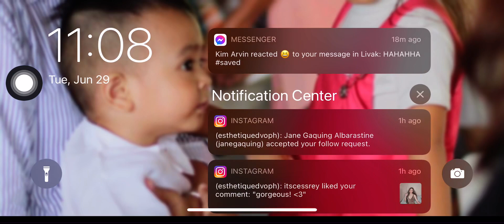Playing Playdead’s Inside - the full Free Version! 👻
Hi Guys!! I’m Simon, and I like to play games!

I’m playing Playdead’s Inside - a horror game with puzzles on every level which you need to solve to advance to the next levels!

Watch me solve these puzzles, or maybe we can play together! My Mom said she will purchase the full version of the game since I love it so much!!

I’m using an iPhone X to play the game so you might see some tools like the accessibility button, please just don’t mind it :)